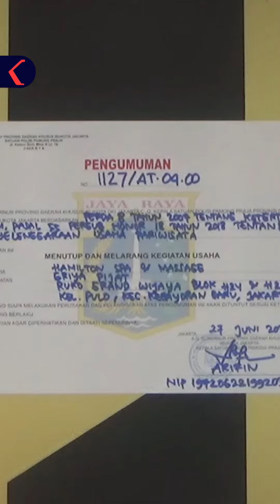Buntut "Bungkus Night", Griya Pijat Hamilton Ditutup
Buntut promosi prostistusi bungkus night tempat Griya Pijat Hamilton di kawasan Ruko Perkantoran Grand Wijaya, Kebayoran Baru, Jakarta Selatan ditutup secara permanen oleh satuan polisi pamong praja, Senin (27/6) siang.